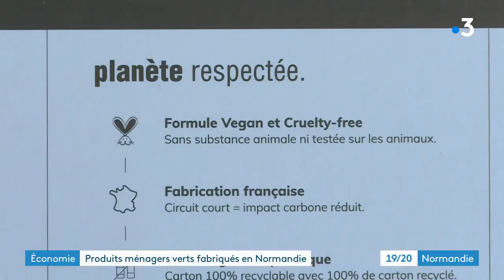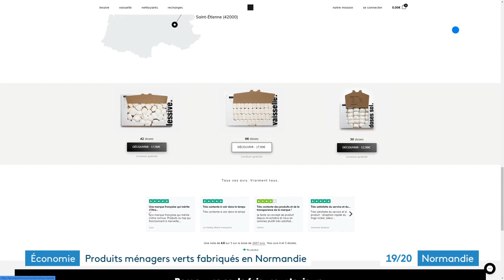La marque en moins